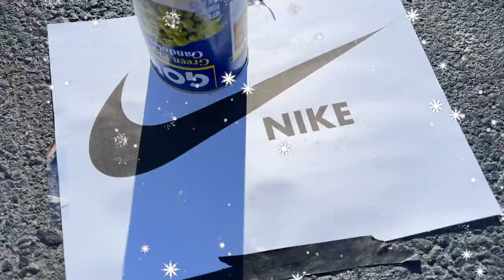Make Basketball Shot, Win Christmas Gift